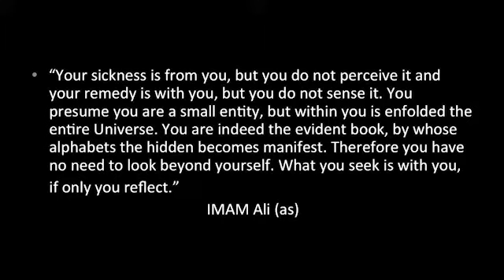WHAT YOU SEEK IS WITHIN YOU. Imam Ali (as) - TEDx Talk | Wissam Bazzi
WHAT YOU SEEK IS WITHIN YOU. IMAM ALI, your sickness is from you, but you do not perceive it, and your remedy is with you, but you do not sense it. You presume you are a small entity, but within you is enfolded the entire universe. You are indeed the evident book, by whose alphabets the hidden becomes manifest. Therefore you have no need to look beyond yourself. What you seek is with you if you only reflect.

The words of Imam Ali (as) emphasize the importance of self-reflection and introspection. It's common for individuals to look outside themselves for answers and solutions, but often what we seek is already within us. This concept is echoed in many spiritual and philosophical traditions.

Imam Ali suggests that our sickness or problems may originate within us, but we may not know it. Similarly, our remedy or solution to these problems may also lie within us, waiting to be discovered. The idea that we are small entities is a common belief, but we can do much more than we realize.

The metaphor of the entire universe being enfolded within us is a powerful reminder that we have incredible potential and resources. It is up to us to tap into these resources through reflection and self-discovery. Our experiences, beliefs, and values all shape who we are, and by understanding ourselves, we can better understand the world around us.

The idea that we are the evident book with the power to make the hidden manifest emphasizes the importance of self-awareness and the ability to bring our inner potential to the surface. This idea encourages us to look within ourselves for answers and solutions rather than seeking them externally.

In summary, Imam Ali's (as)words remind us that what we seek is within us, and it is up to us to discover and harness our inner resources to navigate life's challenges. By reflecting on ourselves and our experiences, we can better understand who we are and what we are capable of achieving.